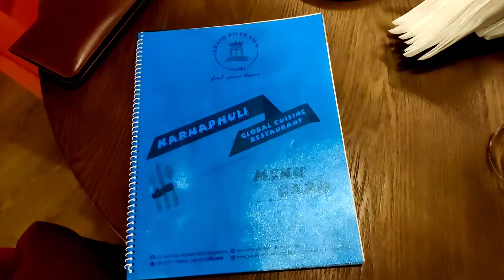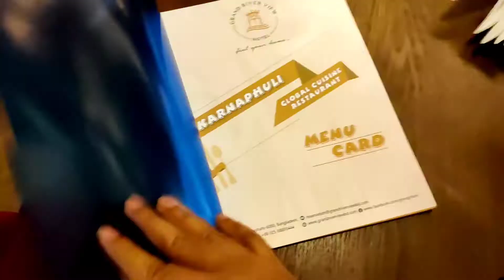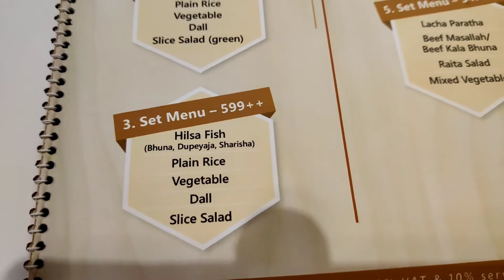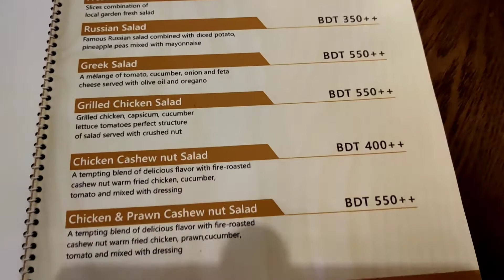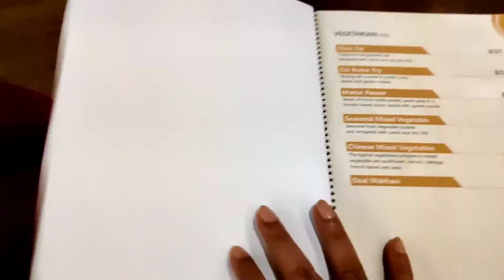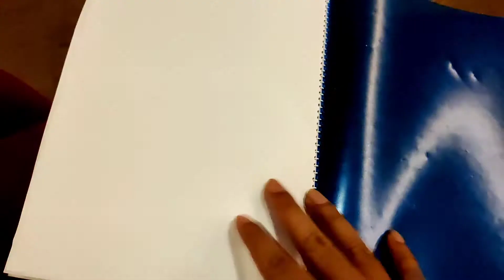Grand Riverview Hotel Rajshahi|| Dinner|| Only 4 Star Hotel| Best Hotel in Rajshahi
Dinner at Grand Riverview Hotel Rajshahi

Momoinn Bogura: httpsyoutubeBs8Znv9dN0M

Meghpunji Resort Sajkek valley: httpsyoutuberxMhrdNrnw

Sajek Hotel Peda Ting ting Food Review: httpsyoutubepP27gh8NlCY

Kanglak Pahar Sajek  Valley: https: youtubeEJesjR93M0Q

Kamal Biriyani Jeneva Camp: httpsyoutubeidSZd70D5DY

Mohera Jamidar in Bari Tangail: httpsyoutubeOj341Mx7eo

Momo Inn Bogura Buffet Breakfast: httpsyoutubea1acuD5eYJQ

Rangamati Hanging Bridge:httpsyoutube4LfN3lcAVQ8

Rangamati Polwel Park: httpsyoutubeZC917Ok2dRU

Yareng-Majang, Restaurant, Best Restaurant in Rangamati: httpsyoutubel1yh8AM58

Lunch at Montana Restaurant Sajek valley: https: / youtubewY2TePQFTPg

BBQ at Montana Restaurant Sajek valley: httpsyoutube8nMVRRiYxs0

Breakfast at Montana Restaurant Sajek valley: httpsyoutube1iGtKsB8AHc

Kallu Kabab at Mirpur-12,Dhaka: https: / /youtu.be/-gY2H-eYnK4